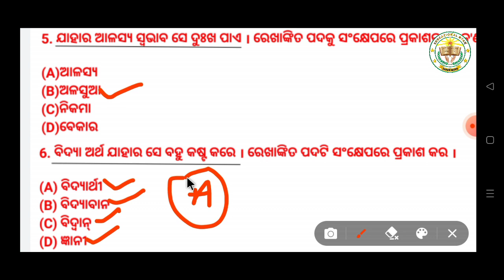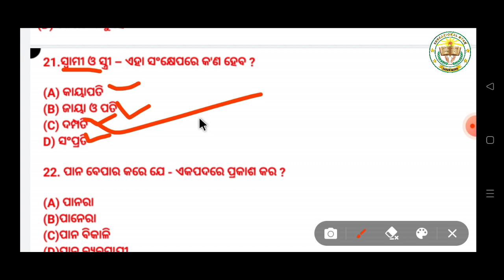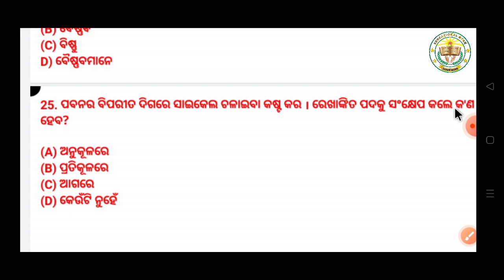Class 10 Odia Grammar Bakya Bichar Mcq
bakya bichara question answer class 10 bakya bichar odia class 10 mcq
9th class odia grammar krudanta question answer
class 9 odia grammar krudanta
odia grammar taddhita and krudanta mcq krudanta odia grammar questions and answers
krudanta odia grammar adda247
krudanta odia grammar osstet
krudanta odia grammar by pardeep sir